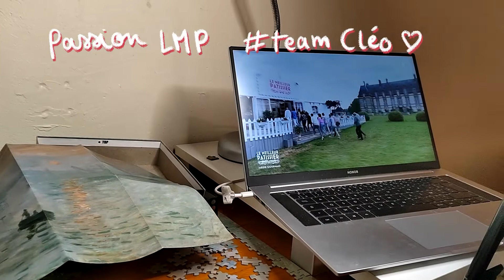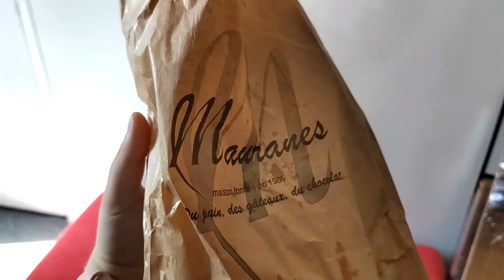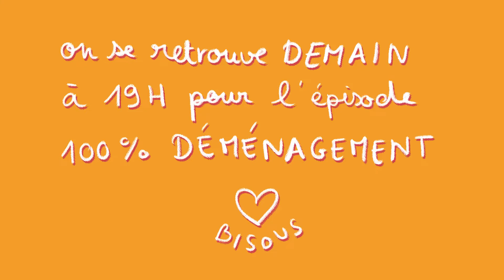✨ VLOG APPART' ✨ ÉPISODE 4 : JE SUIS AU BOUT DE MA VIE || Sunny Mel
💄 MENTIONNÉS DANS LA VIDÉO :

💰 CODES PROMOS & LIENS DE PARRAINAGE :
(ordre alphabétique)

Beauté Privée (5€ de bon d'achat sur ta première commande)
iGraal (3€ offerts à l'inscription)
Lalalab : PG783OWR (5€ offerts après votre première commande)
VipCrossStitch : MEL05 (-5% sur tout le site)

💖 INFORMATIONS :

Je m'appelle Mélanie, j'ai 22 ans et je suis étudiante en design graphique.
Je filme avec un Canon EOS 1300 D et/ou un Honor 50.
Je monte avec VideoPad.